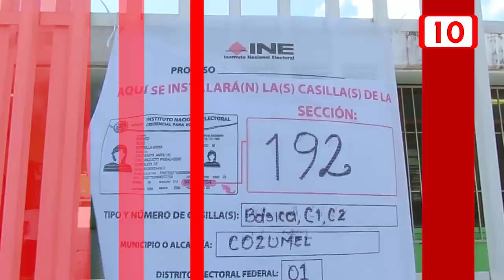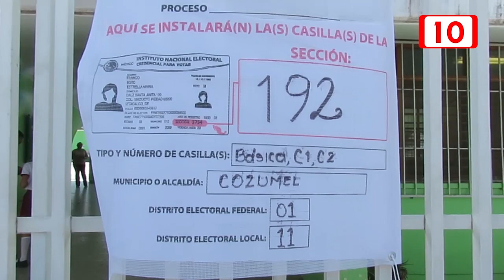Habitantes piden mayor seguridad: María Azucena, MAS